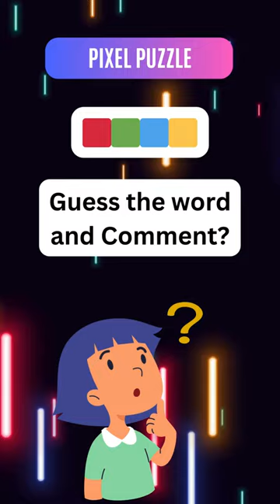Mind-Twister Challenge: Can You Solve This? 🔍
Engage your brain with our latest Mind-Twister challenge! 🧠🔍 Try to crack the code and solve this intriguing puzzle. Let the mental gymnastics begin! Share your answers in the comments, and let's see who can unravel this mystery first! 🕵️‍♂️ RiddleChallenge BrainTeaser PuzzleTimebrain teasers#brainteasers#mind games grand master#narcissist mind#riddles for a mastermind#mind games trailer#narcissist mindset#riddles and brain teasers with answers#dbd tier list#mind games grand master review#mind#narcissist mind games#jerry and tanisha flowers#hardest killers#teaser#social psychology masters#narcissist play mind games#mind games tiktok#narcissist money mind games#covert narcissist#dbd killer mindset